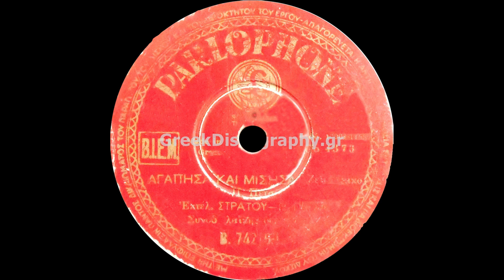Αγάπησα και μίσησα - Στράτος Παγιουμτζής, Πάνος Πετσάς (1950).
Δίσκος : PARLOPHONE Gο 4373

Σύνθεση: Παναγιώτης Πετσάς

Αθήνα, 1950

 Πρωί και βράδυ στη ζωή,
γυρνώ απελπισμένος,

[Αγάπησα και μίσησα,
κι είμαι δυστυχισμένος.] Δις

Αγάπησα τα μάτια της,
τα χείλη τα φιλιά της.

[Μα μ’ έκανε και μίσησα,
την άπιστη καρδιά της.] Δις

Τώρα δεν έχω πια καρδιά,
για να ξαναγαπήσω,

[Αγάπησα και μίσησα,
δε θέλω πια να ζήσω.]  Δις